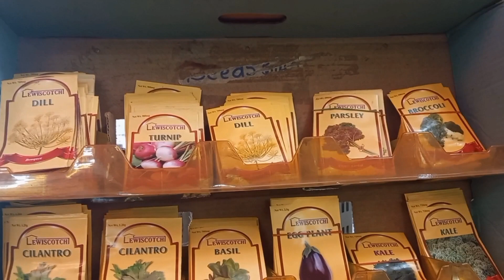Botanical Garden🌸Cornwal garden center#trending#viralvideos#vlog#trendingvideo#jamaica#trendingvideo